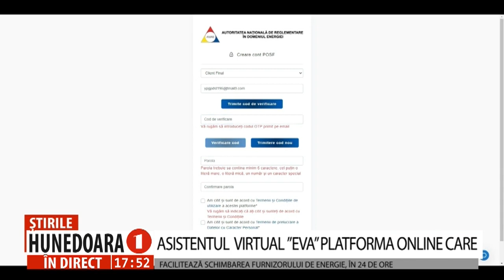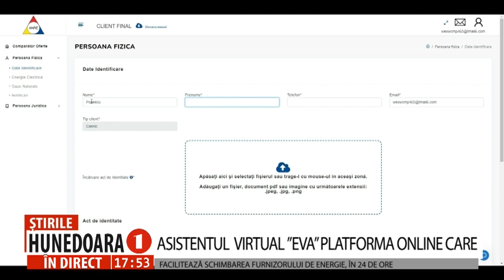ASISTENTUL VIRTUAL EVA FACILITEAZĂ SCHIMBAREA FURNIZORULUI DE ENERGIE, ÎN 24 DE ORE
ASISTENTUL  VIRTUAL ”EVA” PLATFORMA ONLINE CARE FACILITEAZĂ SCHIMBAREA FURNIZORULUI DE ENERGIE, ÎN 24 DE ORE
      Autoritatea Națională de Reglementare în Domeniul Energiei (ANRE) a lansat asistentul virtual pentru utilizarea platformei online de schimbare a furnizorilor de energie electrică și gaze naturale, POSF.RO. Platforma informatică unică la nivel national, este dedicată clienților finali de energie electrică și gaze naturale, care automatizează procesul de schimbare a furnizorului, prin simplificarea fluxurilor de informații și documente.